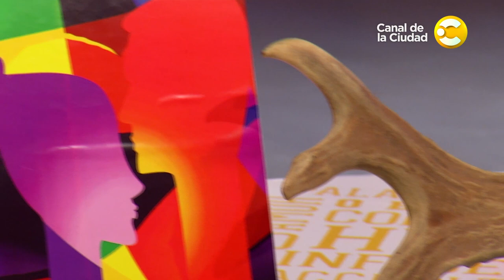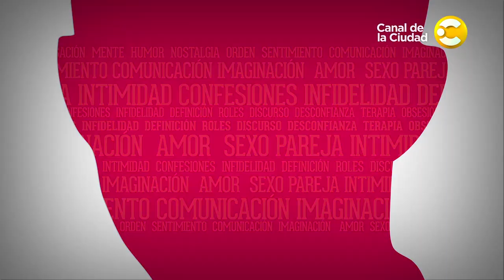Candela Vetrano, Silvina Bosco, Connie Ballarini y Paola Kullock en El Don de la Palabra